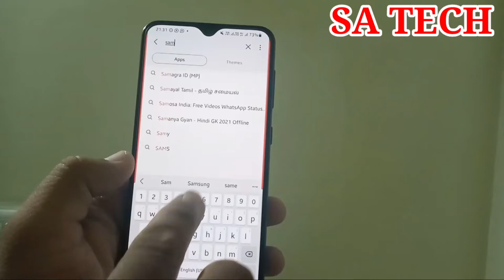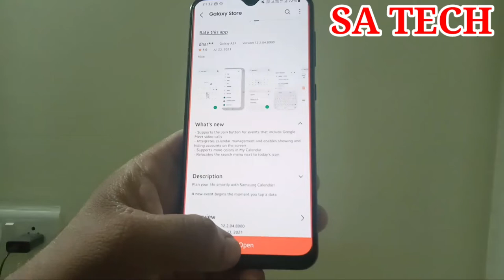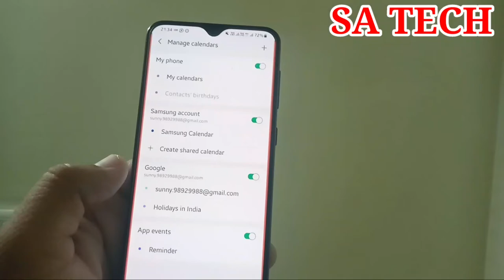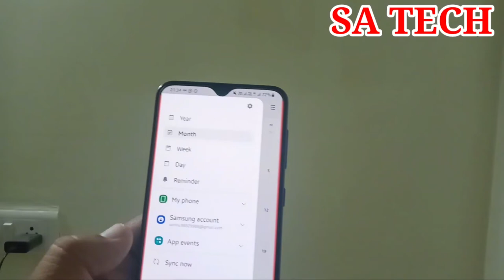Samsung Calendar App New Update,Samsung Calendar New Features 2021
In this video I Describe about Samsung Calendar app New Update